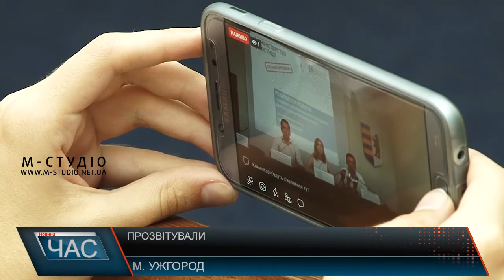Прозвітували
Боротьба із неплатниками аліментів, недобросовісними роботодавцями, конфіскація майна, надання правової допомоги тощо. Про такі результати роботи за перше півріччя 2018 року прозвітували керівники Головного територіального управління юстиції Закарпаття.